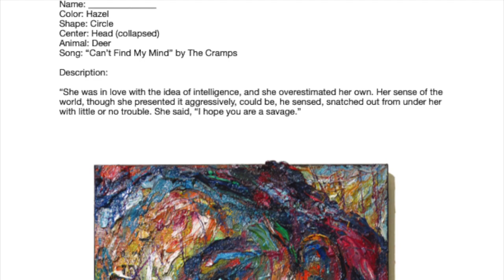SOLO PLAY: GALILEA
CHARACTER ANALYSIS / SCENE STUDY Final SOLO PLAY